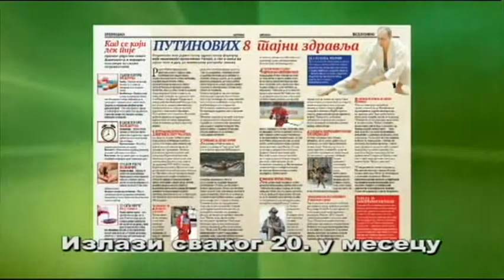Ruski Doktor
Stare reklame